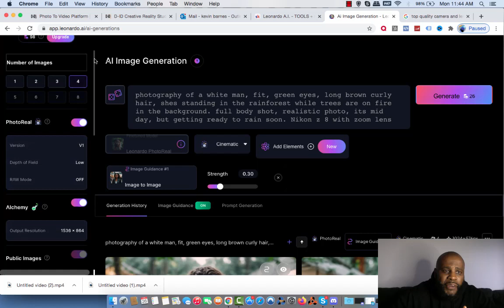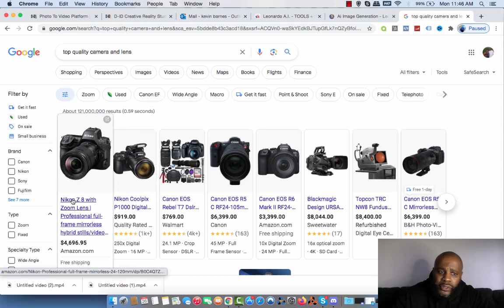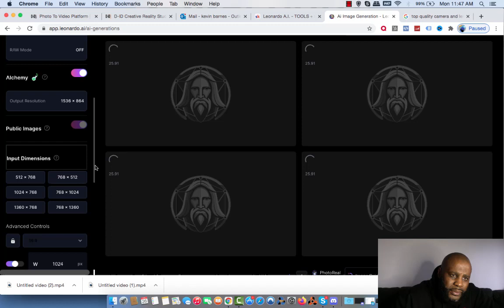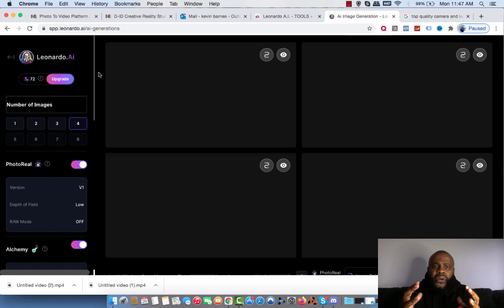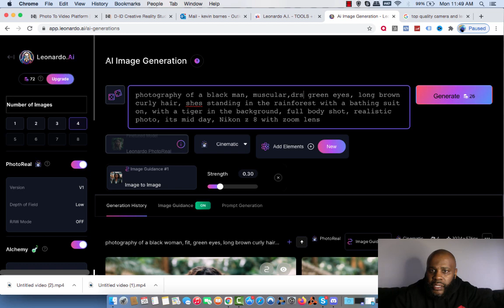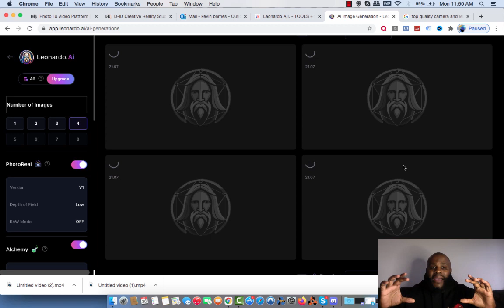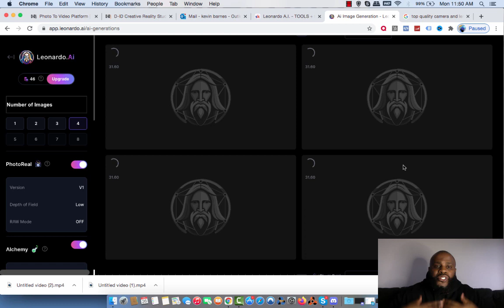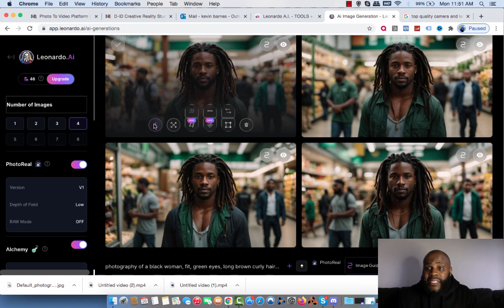How To Make Trending A.I Images FREE I Leonardi.AI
In today's video we look at How To Make Trending A.I Images FREE I Leonardi.AI...Keep watching to see leonardo.ai, ai images, artificial intelligence